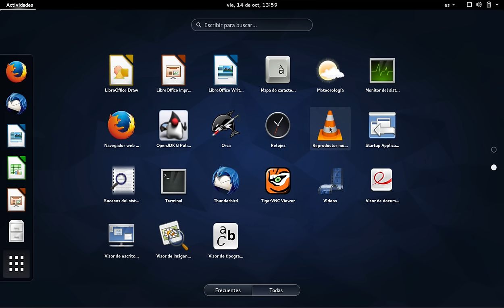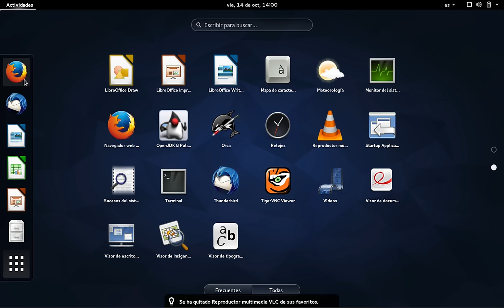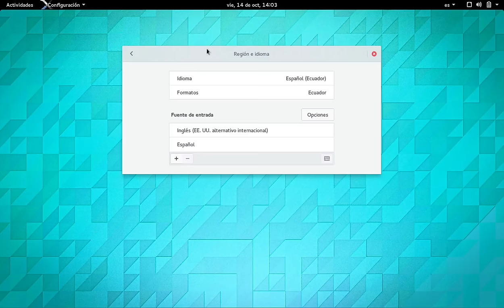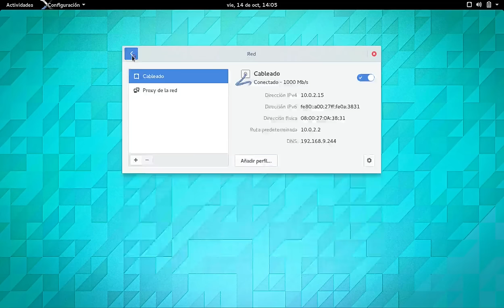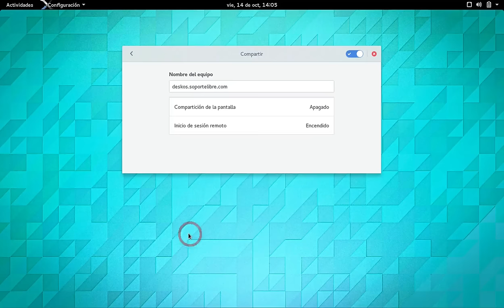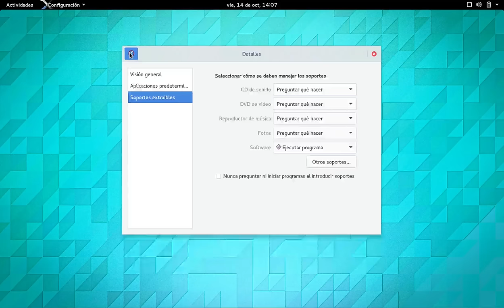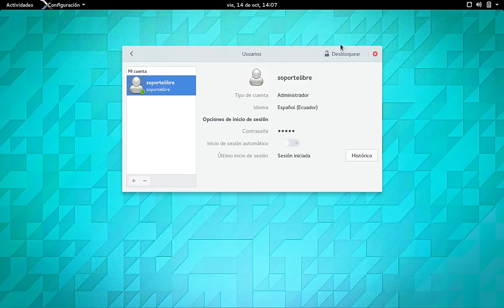Video 3 Aplicativos y actividades de configuraciones adicionales